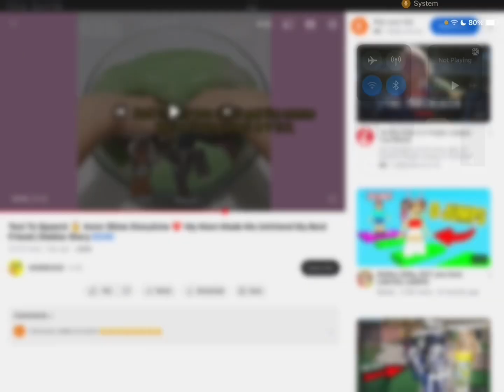Part 2 The Main Character has a brain